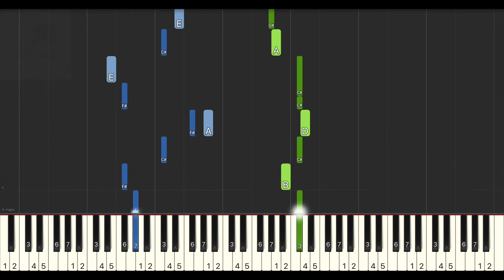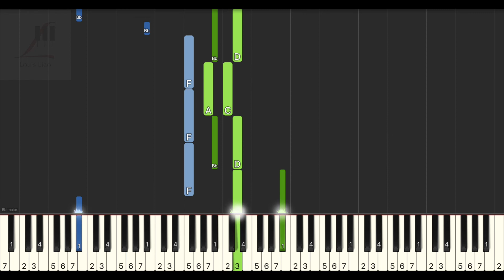玖壹壹 Nine one one 動力火車 Power Station 歡迎光臨 鋼琴教學 Synthesia 琴譜